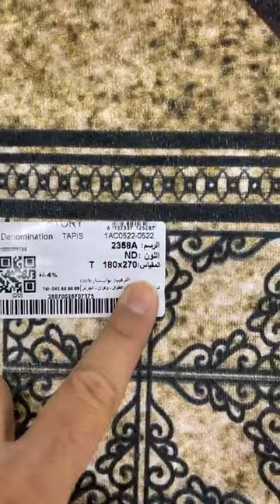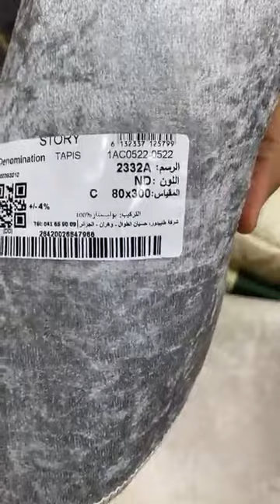تجهيزات العرائس 💥 جديد بقوة 💥 محل للأفرشة تيارت متراطوش فيديو مرحبا بيكم 🥰